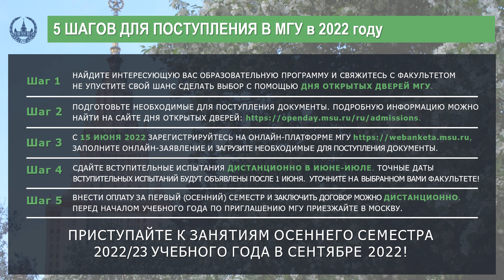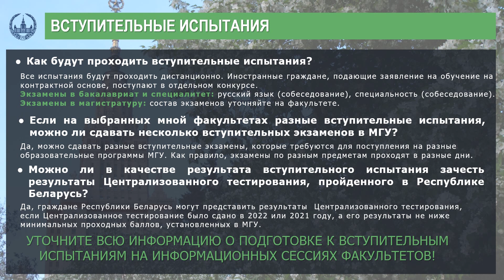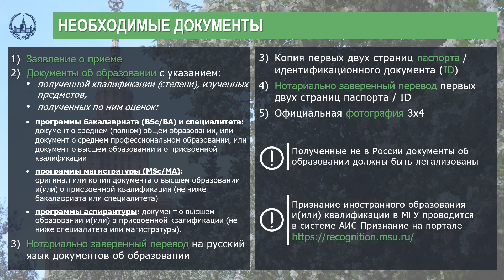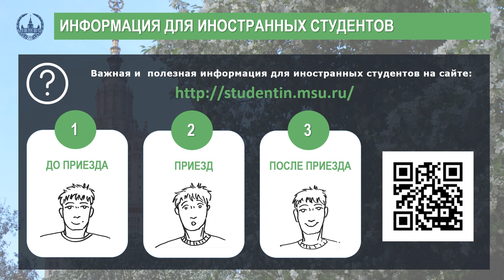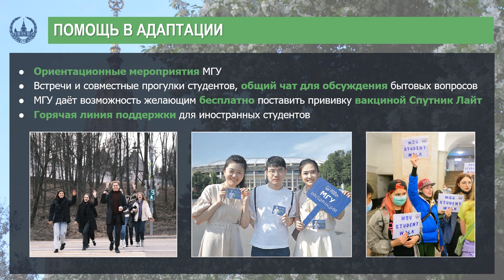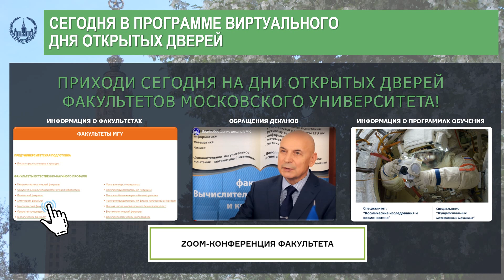Инфосессия о подготовке документов и особенностях поступления в 2022 г. для иностранных граждан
Информационная сессия о подготовке документов и особенностях поступления в 2022 году для иностранных граждан.

Представлено на Дне открытых дверей для иностранных граждан 22 мая 2022 года.